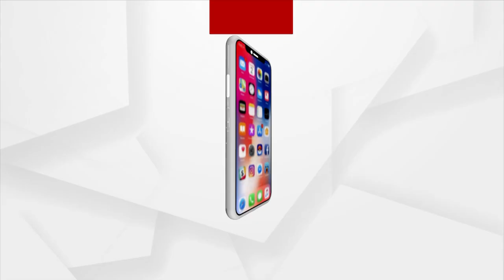Divyang Son Seeks Odisha Governments Attention For Parents Treatment